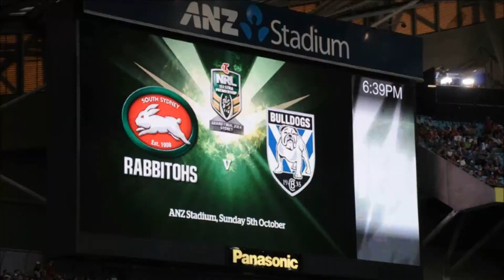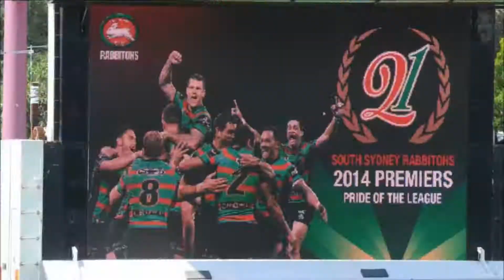Our Year 2014 - South Sydney Rabbitohs - Premiership 21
From Back to Belmore (B2B) to a Grand Final win, and of cause our 21st Premiership . There were a lot of games in between and here are the shots I took from each of these games in my 2014 Review.

South Sydney Member Number: 53819

Images are all by 1962 Images (Facebook page: The Burrow Images)